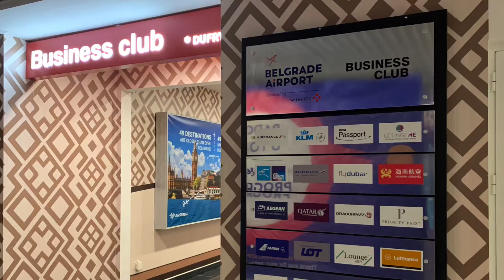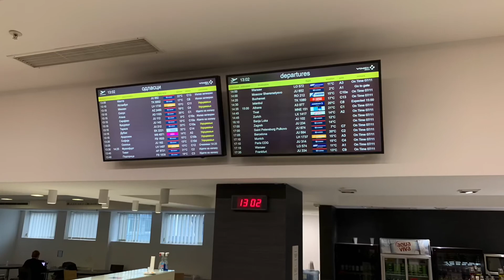Exploring Business Club at Belgrade Nikola Tesla Airport (BEG): A VIP Experience!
Secrets of Belgrade Airport Business Club: VIP Insights!
Fearless Tour of BEG Airport Business Club: VIP Story!
Desire for BEG Airport Business Club: VIP Exclusive!
Unveiling BEG Airport Business Club: VIP Adventure!
Inside Look at BEG Airport Business Club: VIP Lifestyle!